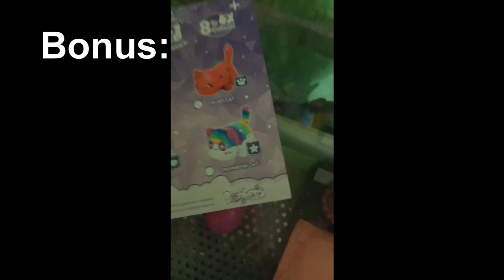Aphmau VS Moriah Elizabeth Plushies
Aphmau and Moriah Elizabeth are both pretty popular. Not just in their channel but in stores as well. So I wanted to see who had the better plushies. Personally, I love both, but I wanted to see what you gems thought. 💎